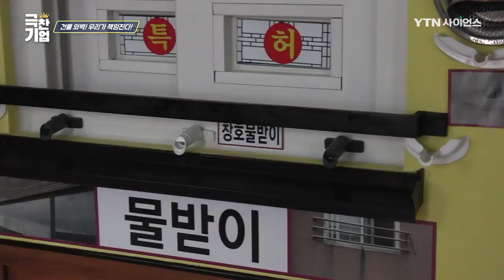건물 외벽 청결의 1인자 [극찬기업] 2-2 / YTN 사이언스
반짝반짝 빛이 나는 ‘신축건물’
그러나 시간이 지나면서 쌓인 먼지들

여름, 장마철이 다가오고
비와 함께 쌓였던 먼지들이 ‘외벽’을 타고 흐르게 되면서
발생하는 ‘얼룩’으로 인해 처음의 빛을 잃게 되는데...

누구나 ‘깨끗한 건물’에서 생활하기를 원한다.
과연 더러워질 때마다 청소하는 방법밖에 없는 걸까?

“다들 주목! 건물 청결을 책임져드립니다.”
건물을 오랫동안 깨끗하게 유지해주는 아이디어의 등장!

물의 흐름을 변경하여, 먼지가 벽에 닿지 않아
얼룩이 생기지 않아 깨끗한 건물 유지가 가능,
청결은 물론 경제성 모두를 충족시켜준다.

누구나 오랫동안 청결한 건물에서
생활할 수 있도록 동분서주 뛰어다니는
도시 건물 청결의 선도 주자 역할을 수행하는 ‘극찬기업’을 만난다.